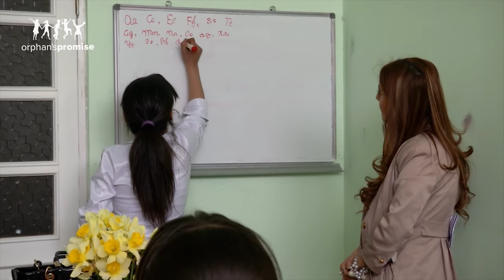A Look Into Our Training Centers | Armenia | Orphan's Promise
Terry Meeuwsen, founder of Orphan's Promise, gives us a look into their training centers in Armenia. This story is from July 2014.